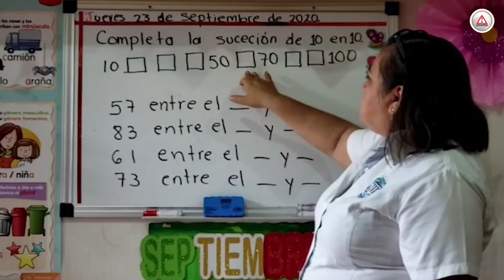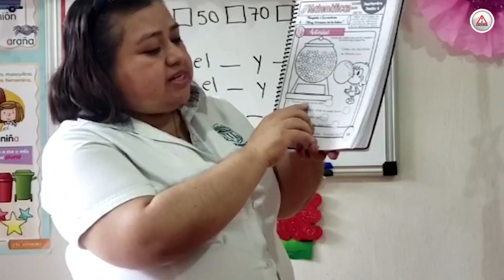Maestra hizo cientos de videos para salvar el ciclo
Lisdey Rodríguez Cruz cumplió 21 años de ejercer la docencia en Cintalapa, no lo quiere aceptar, pero se volvió un referente durante la pandemia.

Grabó más de 600 videos cortos para que sus alumnos de segundo grado no interrumpieran su aprendizaje.